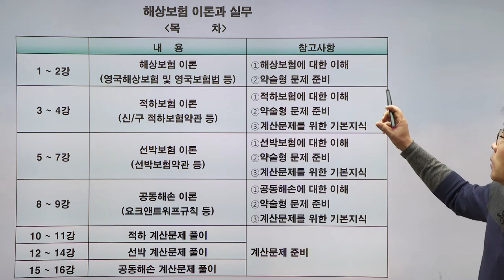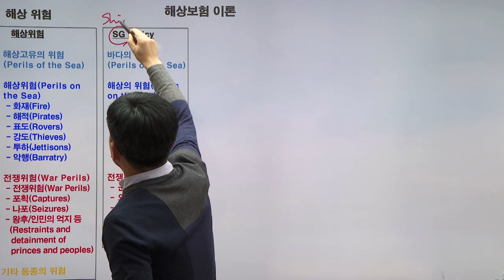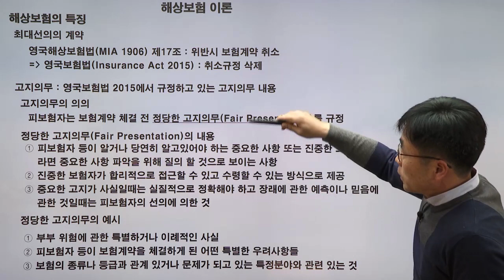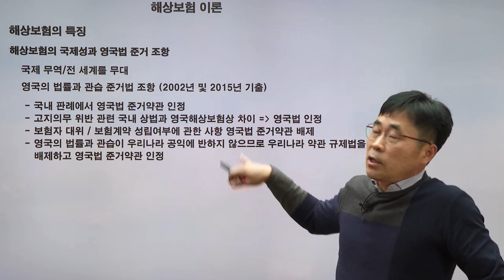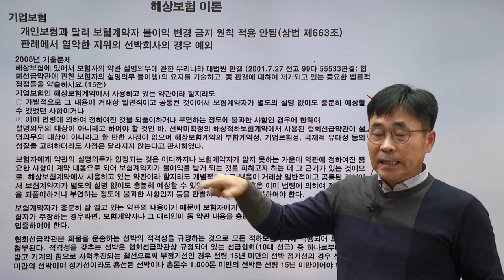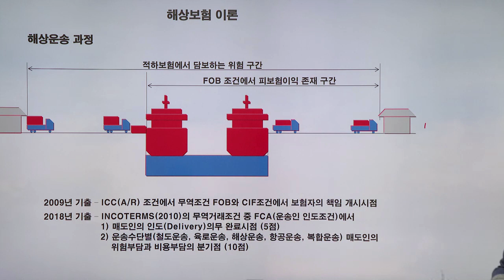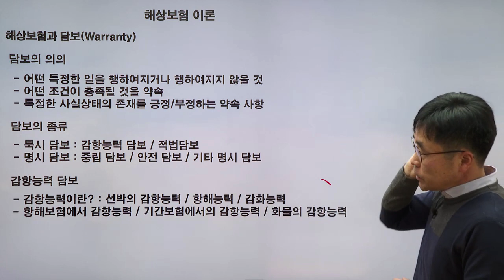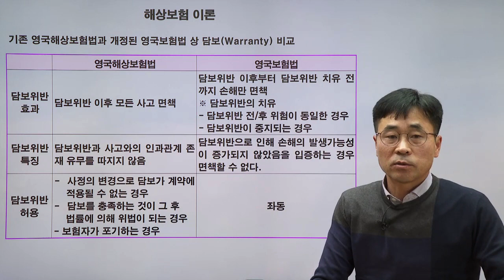[2021] 2차 해상보험 이론과 실무